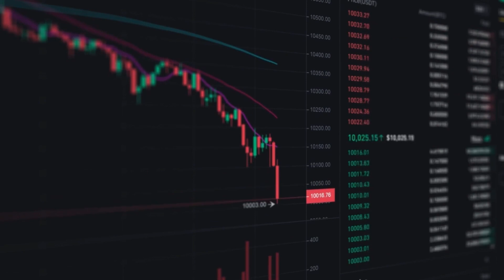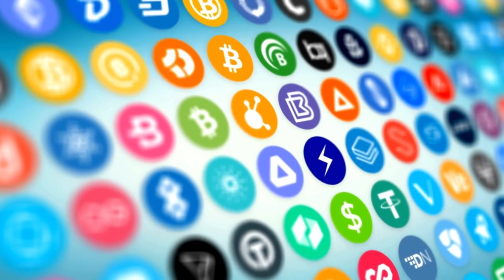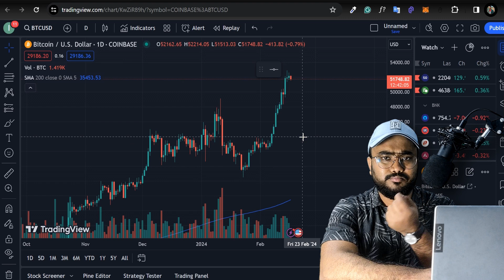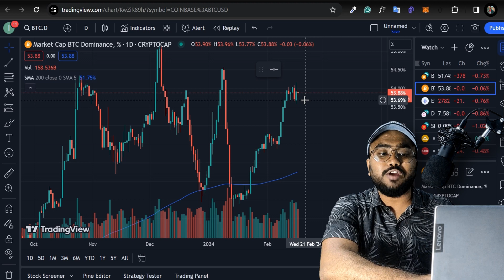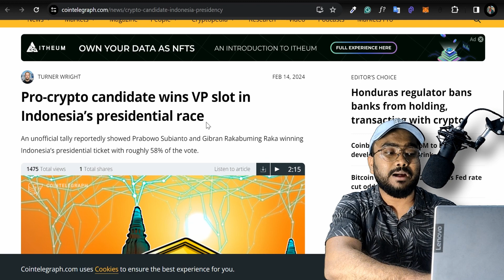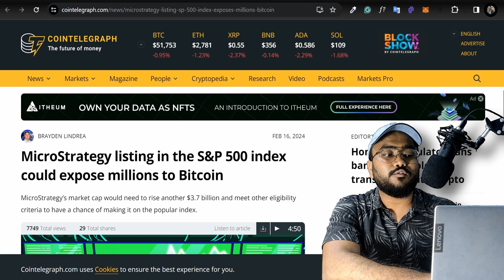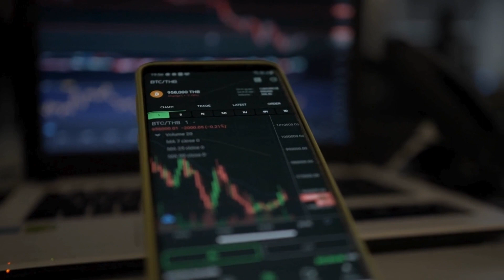Bitcoin Future! || Altcoins PUMP On The Way || $200,000 BTC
○ Mobile as camera
○ Microphone (USB)
○ Main Tripod
○ Second Tripod
○ Green Screen

QUERIES SOLVED
▪ BTC Price Prediction
▪ Bitcoin Update